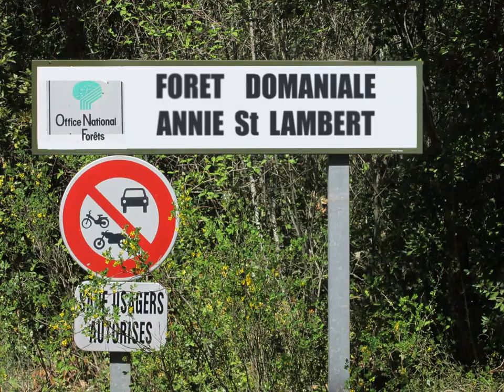2016-04-28 Combe de Lioux